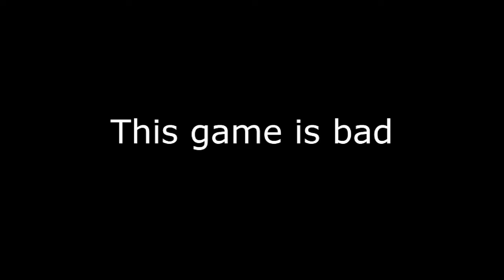Teamwork Makes the Dream work. (Fortnite ft. Chaka)